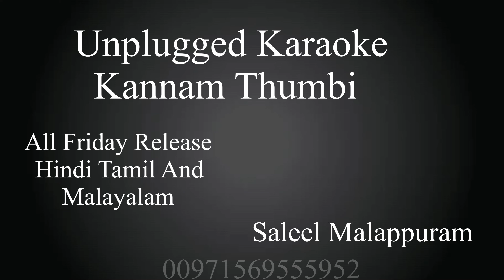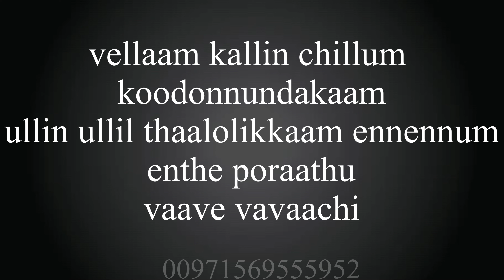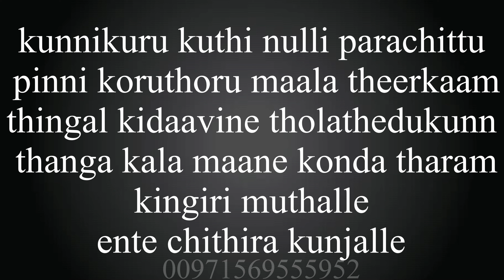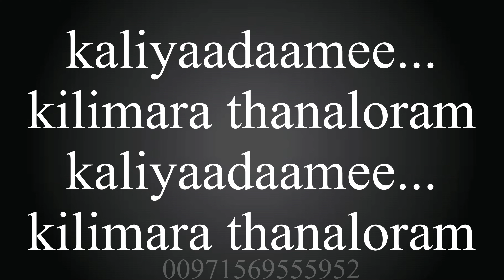Kannam Thumbi _ Unplugged Karaoke _ Beat Vertion _ Saleel Malappuram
TEMPO 120

CONT..00971569555952 WARTS